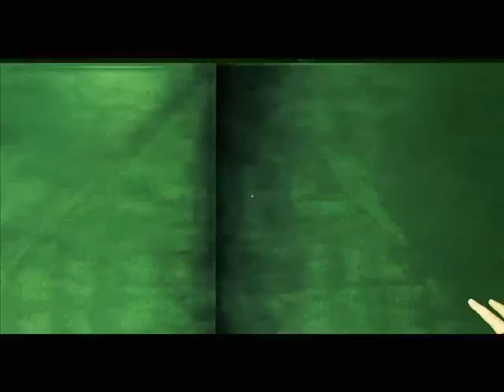mirror's edge part 15